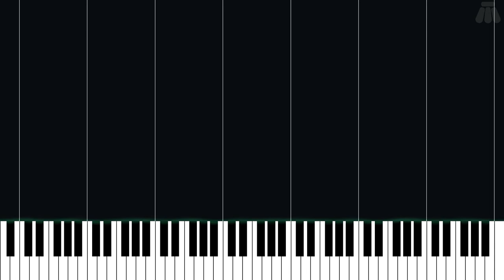A Mortal Heart - Diablo III: Reaper of Souls - Easy Piano Tutorial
Easy Piano Tutorial for A Mortal Heart from Diablo III: Reaper of Souls (2014) in the Other series.